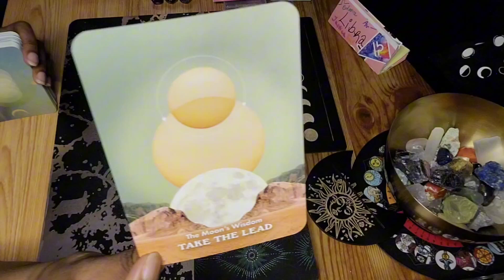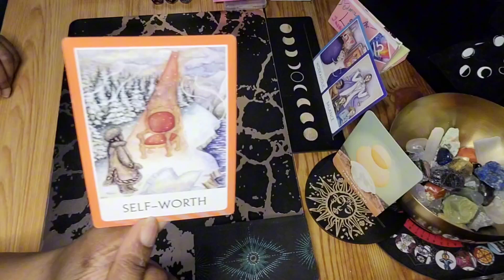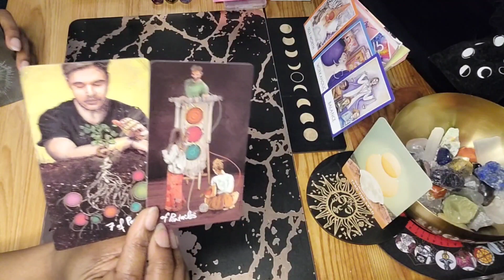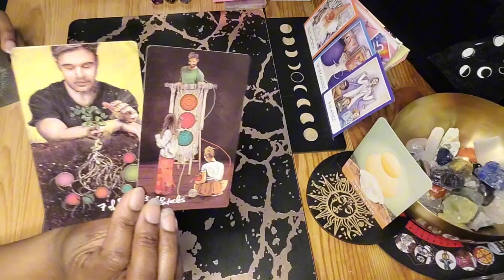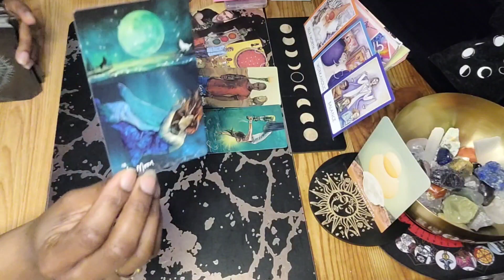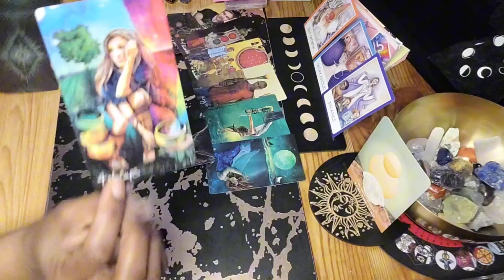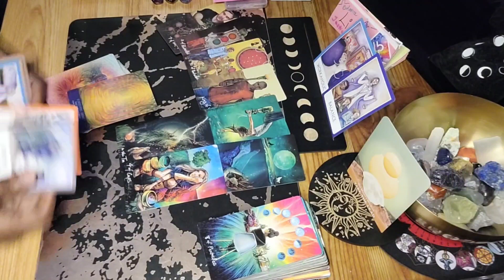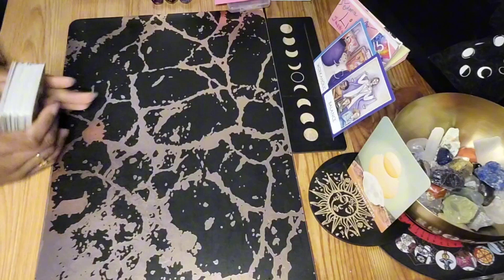Libra ♎️ You're About 2 PI$$ These 3 Haters Off 😂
Hey y'all 🖐🏽